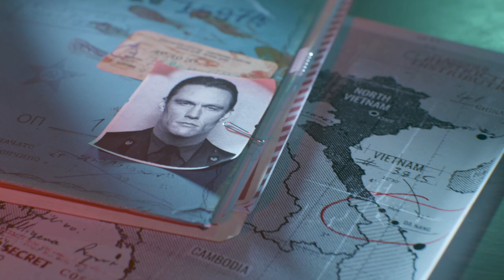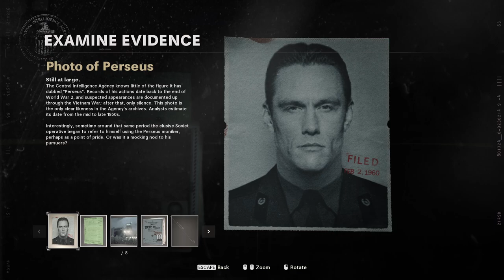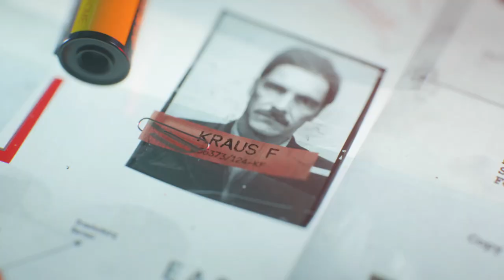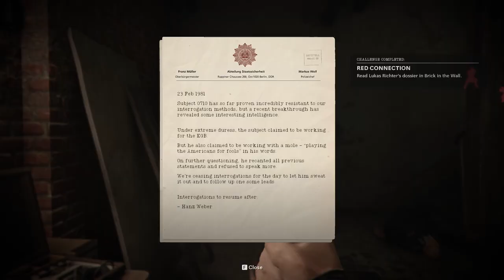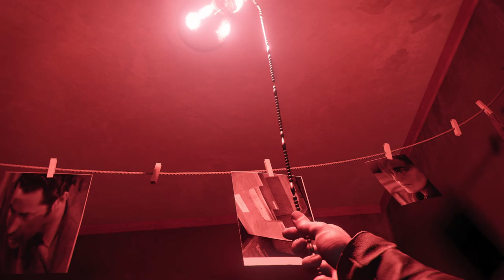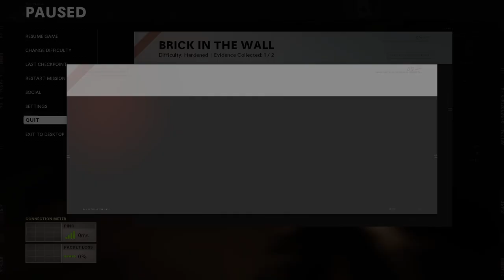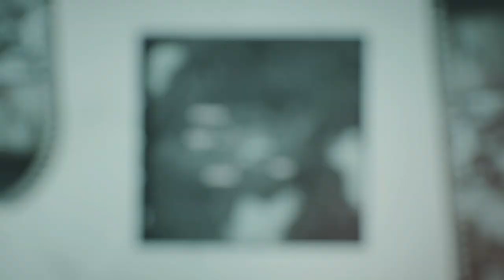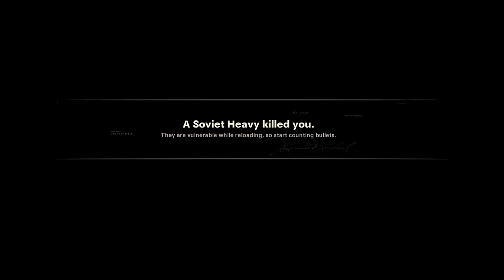CALL OF DUTY BLACK OPS - COLD WAR Gameplay Walkthrough Part-3 PC NG (HINDI + ENGLISH)